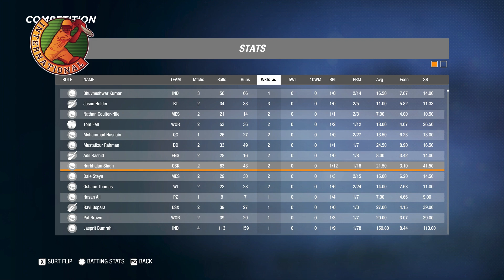#14 Mumbai Indians vs Barbados Tridents Super 1s Cricket Universal Championship Cricket 19